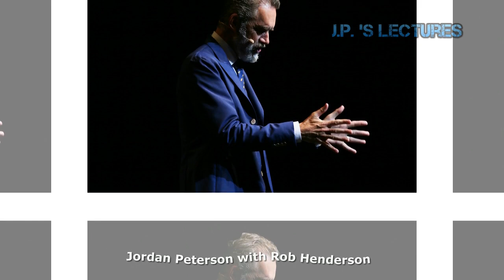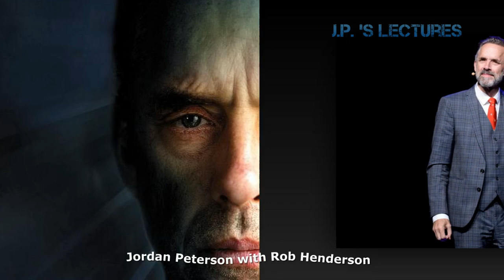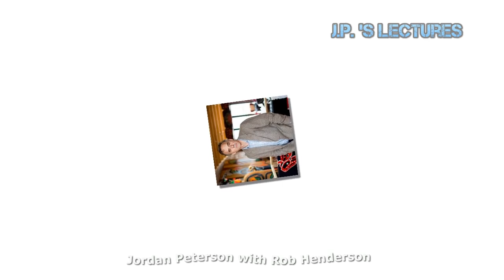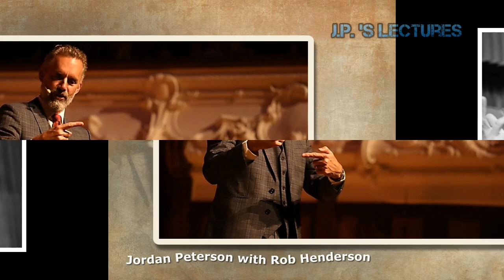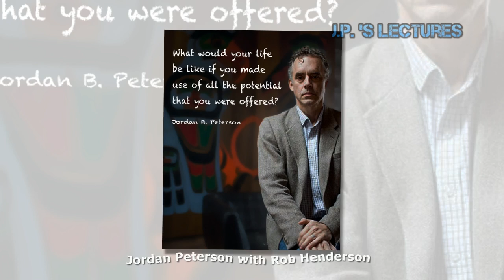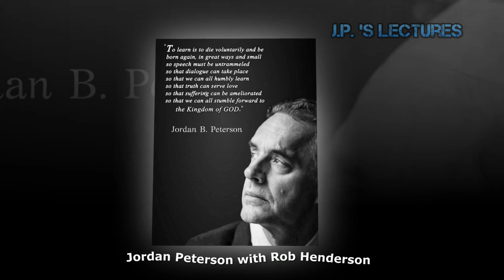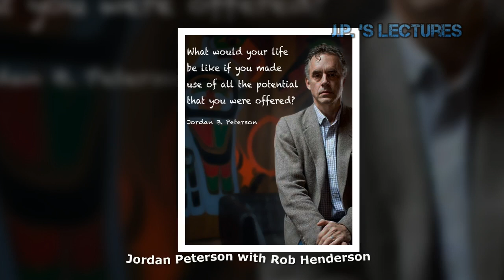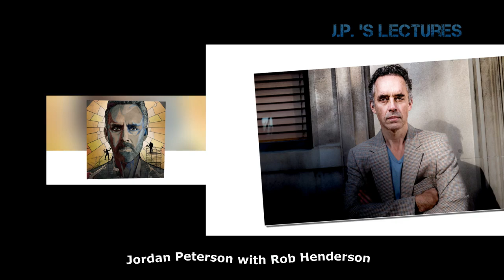Jordan Peterson - Psychopathy and its relationship with dating apps !!! Rob Henderson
--- LINKS ---